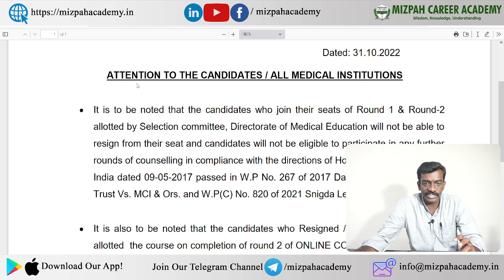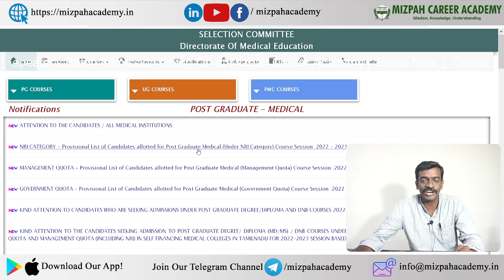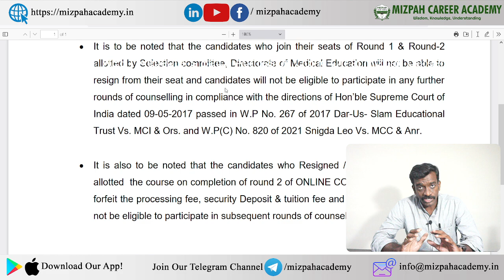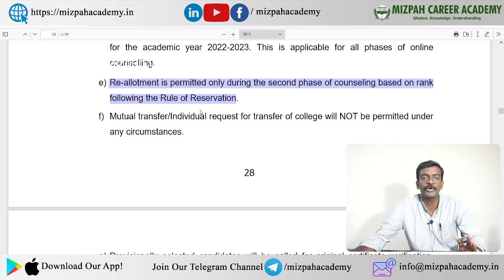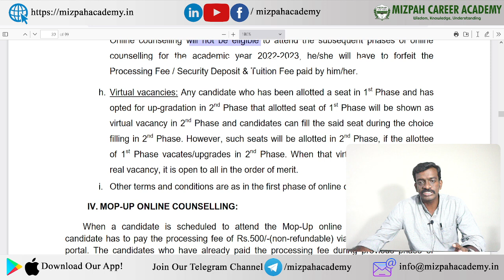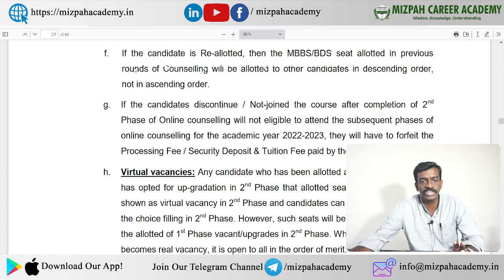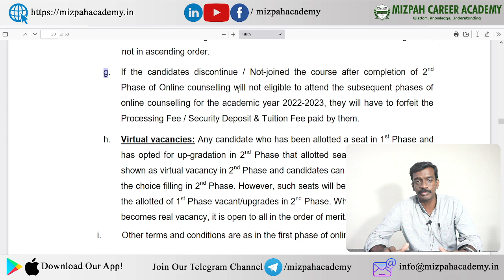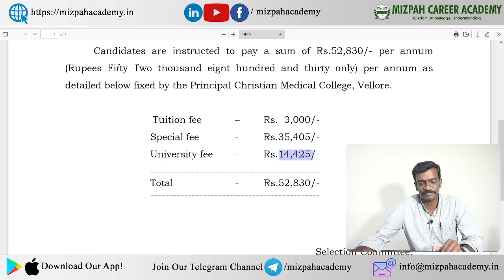New Notification from TN Medical Selection - Don't Get Confused-TN Medical Counseling Latest Updates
What is Upgradation - How to do Upgradation in Round 2 - Is there penalty TN Medical Counseling 2022 - How To Upgrade Medical Seat From Round 1 To Round 2

What is Upgradation - How to do Upgradation in Round 2 - Is there penalty - Free Exit - Documents Required for Admission - How to pay fees in Medical colleges - How To Upgrade Medical Seat From Round 1 To Round 2

Many students are asking about the process involved in upgradation of seats in tn medical counseling.

Tamil Nadu MBBS BDS Govt Quota First Round Analysis - TN Medical Selection Latest Updates 2022 - Mizpah Career Academy

Student's Doubts Clarified - TN Medical Selection Counseling - TN Medical Counseling 2022 Latest News today

Madras Medical College Previous Year Round wise Cut Off 2021
Govt Chengalpattu Medical College Expected Cut Off 2022
Tirunelveli Medical College Expected Cut Off 2022
Govt Mohan Kumaramangalam Medical College Expected Cut Off 2022
Tamilnadu Medical Selection 2022 - MBBS Counseling starts from September 22nd 2022 - Tamilnadu MBBS BDS Counseling 2022 Latest Updates - tamilnadu medical counseling discontinuation fees

At Mizpah Career Academy, we provide coaching for NEET, JEE, CUET, GATE Examination. Mizpah Career Academy is located in Ganapathy, Coimbatore. We have both offline and online classes for NEET 2023 and JEE 2023. Admissions open for 1 year and 2 year regular weekdays courses and weekend courses. Only one batch is remaining so very Limited Seas are available.
For Admissions
Daniel Pradeep
The video answers the following queries:
Tamilnadu Medical Colleges Fees Structure 2021
Kmch Medical College Fees Structure 2021
dhanalakshmi srinivasan Medical College Fees Structure 2022
psg Medical College Fees Structure 2022
kmch Medical College Fees Structure 2022

கற்பித்து கல் !
மகிழ்வித்து மகிழ் !!